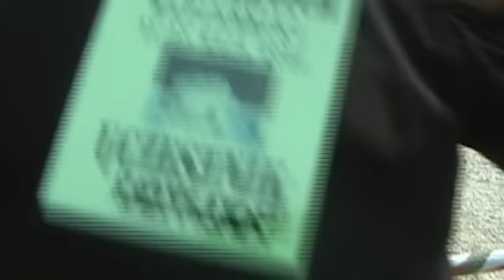Czołg T-34, Wapienniki 2012, Dąbrowa Górnicza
Krótka relacja z pierwszego zlotu Pojazdów Militarnych w Smotryszowie.